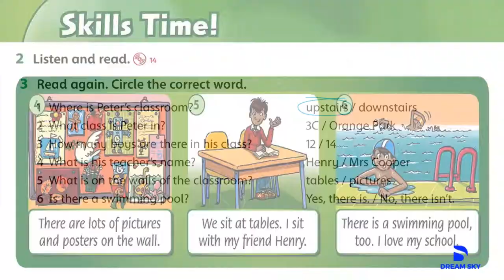Unit 1 listen skill time